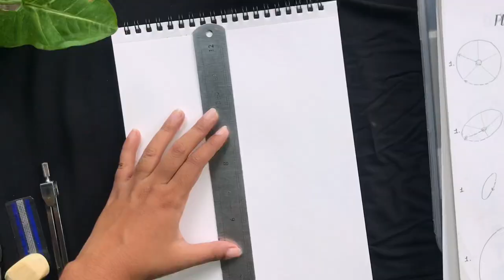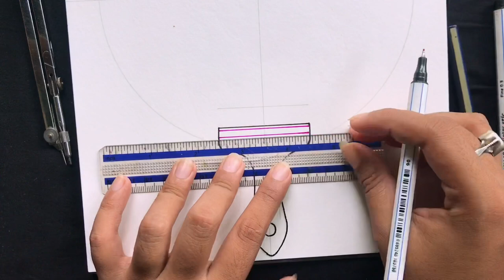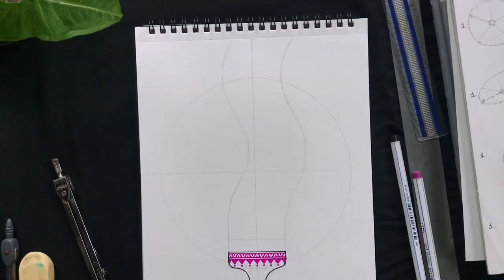🌼Easy Floral Mandala || Step by step Plumeria Flower Drawing 🌼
This is an easy Floral Mandala tutorial for beginners . It will help you to draw perfect floral mandala ❤️

.if you get inspiration from my artwork then please don’t forget to give me a credit.

MATERIAL:-

Dollar pointer stic colour pen
Dom’s colour pen